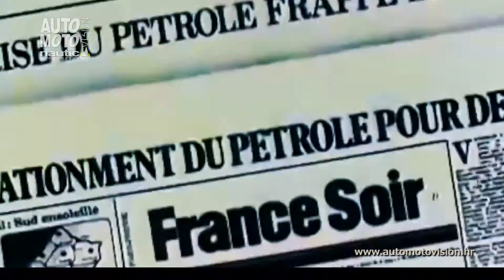Ford Fiesta stilska diferencijacija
Nova Fiesta, otkrivena na svjetskoj promociji prije godinu dana, već je neko vrijeme dostupna na tržištu,